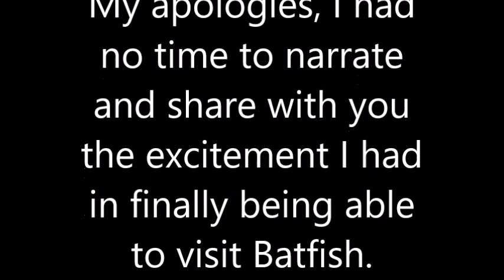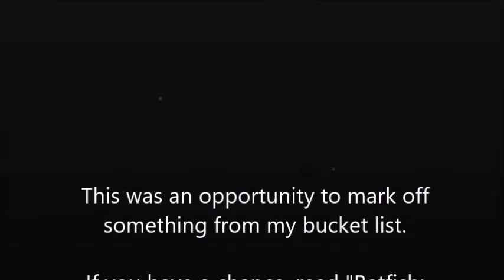Muskogee War Memorial Park / Batfish Museum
Quick sharing of our visit to see Batfish, the champion "submarine-killer" submarine of World War II.

For Hotel information click the link!

Book: Leader Of The Pack: The Fleet Submarine Uss Batfish In World War Ii by Mark W Allen (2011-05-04)

Sweatshirt: Custom Military Apparel USS batfish SSN-681 Embroidered Fleece Jacket Sizes Small-4X

T-Shirts: CafePress USS batfish Light T-Shirt - 100% Cotton T-Shirt

Hat: USS BATFISH AGSS-310 DIRECT EMBROIDERED SUBMARINE CAP

Patch: Batfish Patch

Map: Rand McNally Easy To Fold: Oklahoma (Laminated)

Tour Guide: ARKANSAS, KANSAS, MISSOURI & OKLAHOMA TOURBOOK GUIDE 2016 /EVERYTHING ABOUT EVERYTHING /RATINGS

Tour Guide: Oklahoma Historical Tour Guide